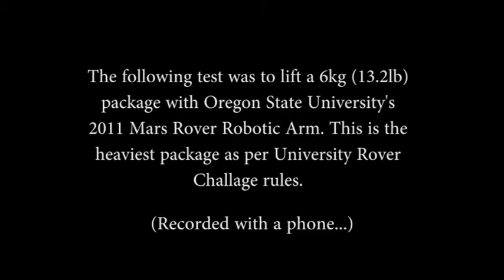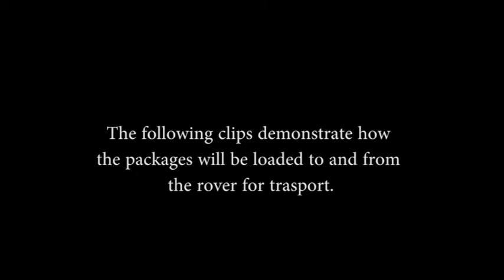Robotic Arm Lift Test 2-17-2011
This video shows a test of Oregon State Universities Mars Rover Teams 2011 Robotic Arm lifting a package of the maximum weight that can be allowed in competition, 6kg (13.2 lbs).

Followed by a clip of how the team intends to load/unload the packages to and from the rover for transport.